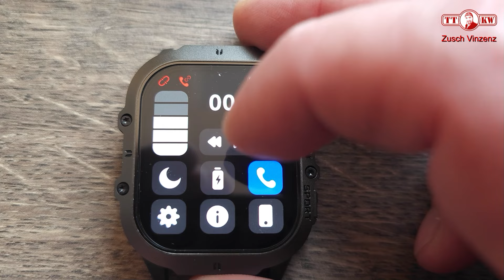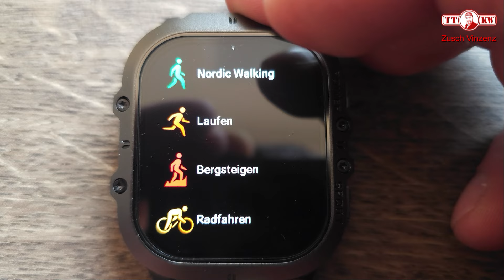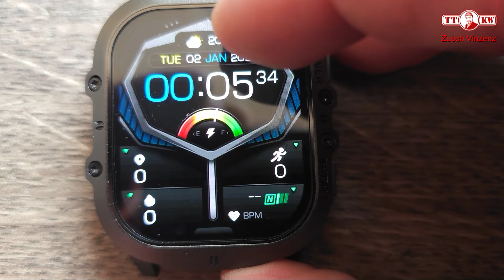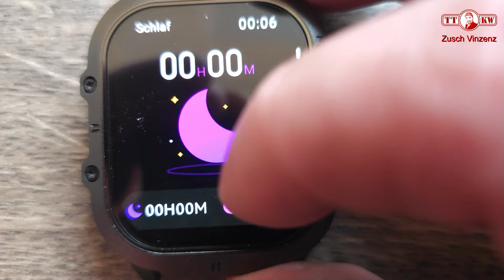Smart am Handgelenk zum kleinen Preis! Herren Smartwatch mit 1,96" Amoled Touchscreen Display 2024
Alle Funktionen die Du brauchst zu einem unschlagbaren Preis (►►Link◄◄ * ) OUKITEL Smartwatch Herren BT20, Wasserdicht Fitness Watch mit Telefonfunktion, Bluetooth 5.2, 1.96 Zoll AMOLED Touchscreen, 100+ Sportmodi, 350-mAh-Akku reicht für 10 Tage, für iOS/Android

* Oukitel BT20 Smartwatch

Meine Amazon Wunschliste (

Fanpost an:
Toni Zuschlag
01277 Dresden